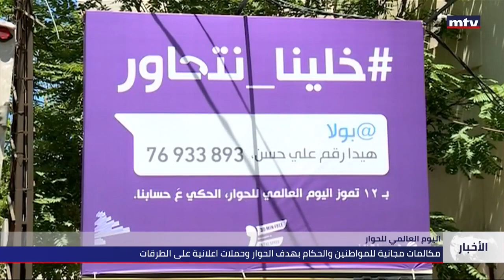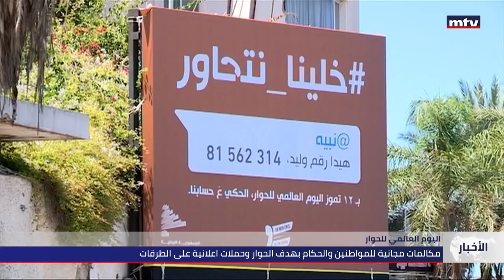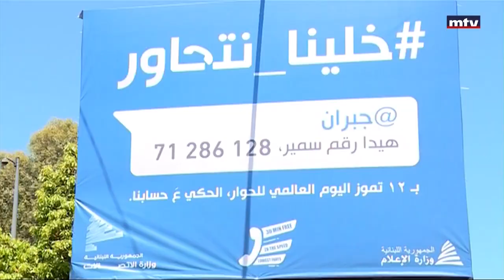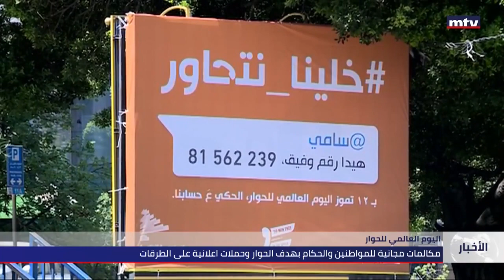MTV Prime Time News - Khallina Net7awar خلّينا_نتحاور